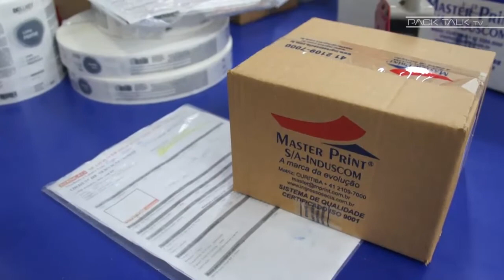RÓTULOS AUTO ADESIVOS - IMPRESSÃO DIGITAL MASTER PRINT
A Impressão Digital é obtida por meio de dados digitais transferidos diretamente do computador ou mídia de memória para a impressora.
Pelas suas características este processo de impressão permite a otimização de pequenas demandas, promovendo maior agilidade evitando inclusive desperdícios.
É um processo pelo qual  dispensa a gravação de uma matriz, chapa, fotolito, obtendo-se redução de custos em seu orçamento.